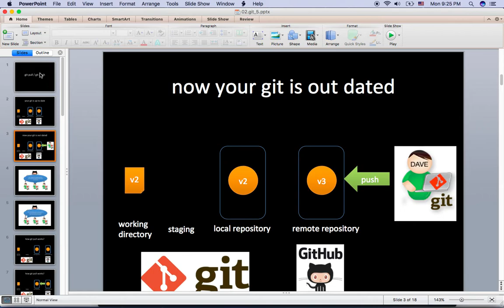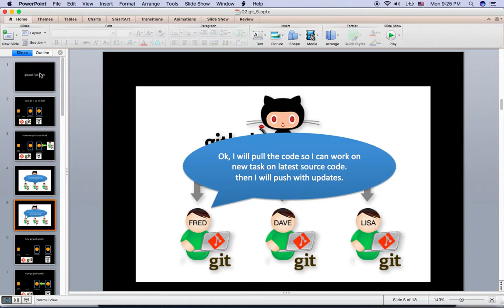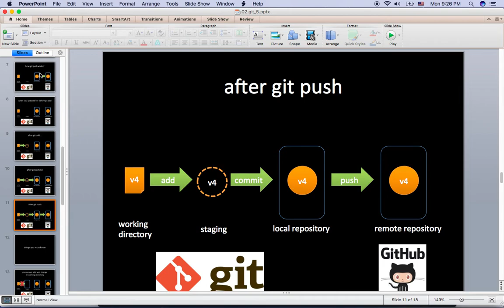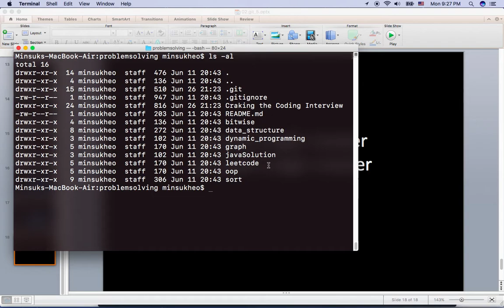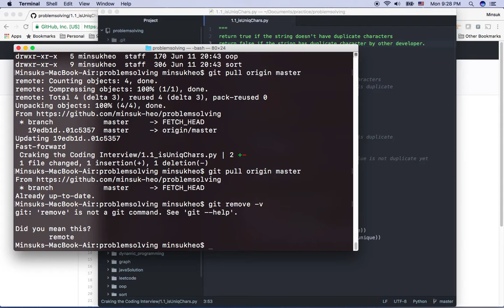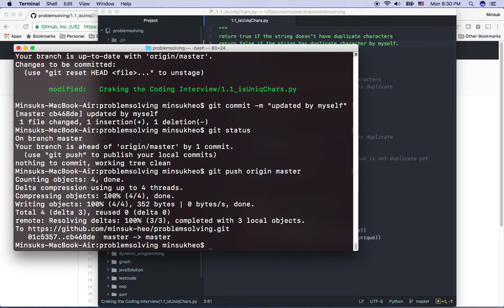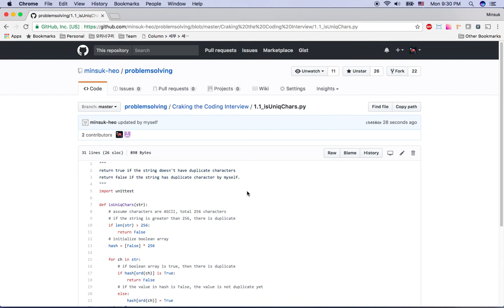깃 푸시, 깃 풀 이해 및 실습 (git push, git pull)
깃허브에서 자주 사용되는 git push, git pull에 대한 사용 예제 및 실습을 진행합니다. 깃과 깃허브의 구조와 함께 이해를 돕도록 상황 예제 및 시퀀스 다이어그램으로 학습을 진행합니다.